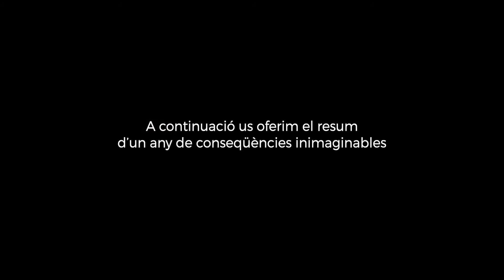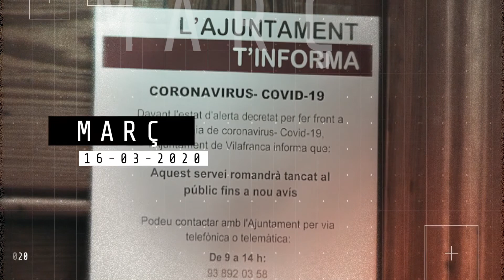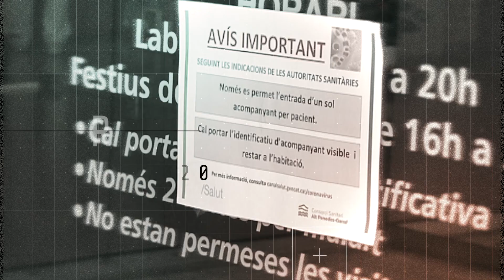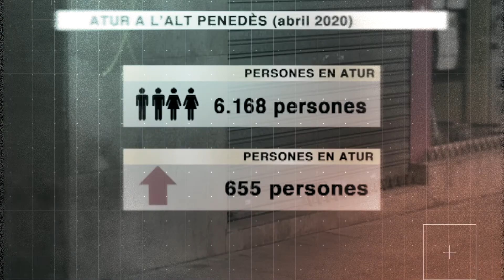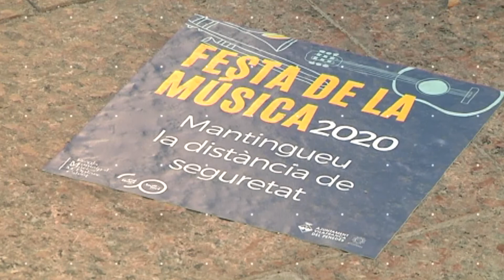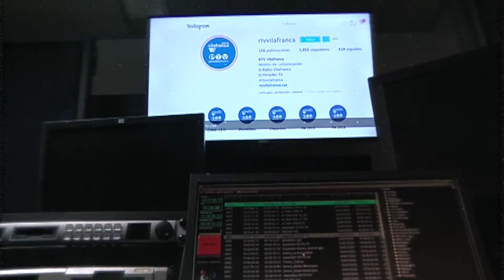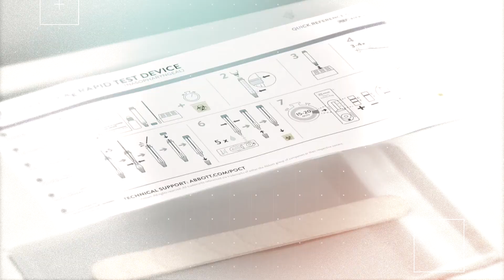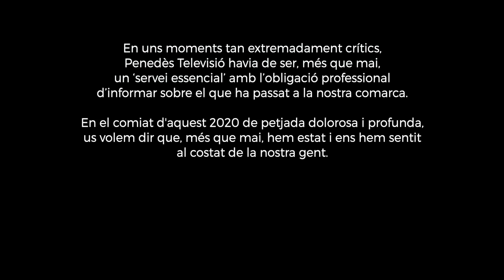2020 L'ANY EMMASCARAT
Penedès TV tanca un any històric, l'any de la pandèmia del coronavirus.
Durant els mesos de març, abril, maig i juny de 2020, amb el país pràcticament aturat a causa de l’estat d’alarma decretat per frenar la pandèmia de la Covid-19, l’equip d’Informatius de Penedès Televisió i Ràdio Vilafranca va produir més de 1.000 notícies, una xifra rècord i sense precedents durant els mateixos mesos dels anys anteriors. I tot això, en condicions molt adverses i amb la plantilla diària limitada a la meitat dels efectius per complir amb les mesures de seguretat.
En aquest documental fem un repàs de les notícies que s'han generat durant aquests 365 dies, amb combinació de la veu de diferents persones que representen diferents col.lectius afectats.